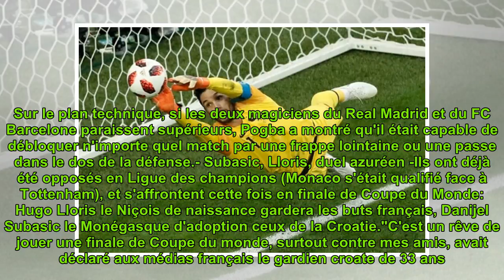Mondial-2018: les démolisseurs français contre les magiciens croates